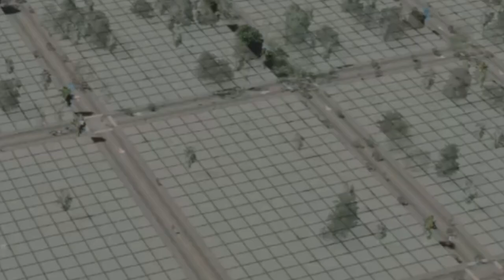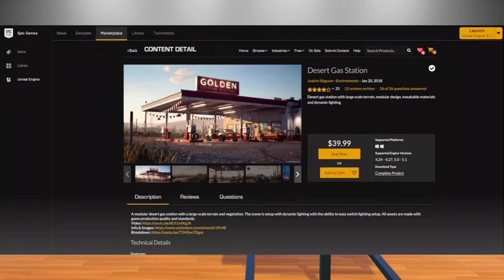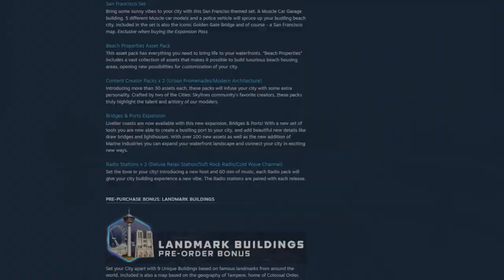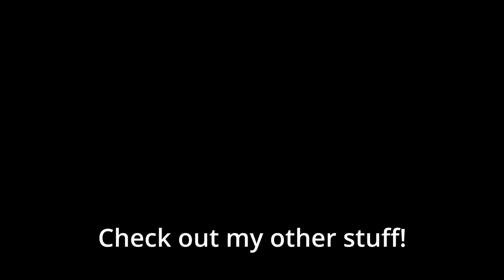Basking In The Glory Of Cities: Skylines II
The Cities skylines 2 gameplay trailer is out and its looking good! I only made this because its one of my most played games of my life.

I don't own most of the clips, songs or images in this video! If you have any questions ask in the comments!

The intro song is Rakuen by Fujifabric. Check out the song its good!